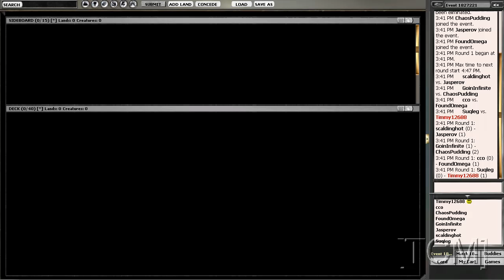[TCM]: Limited - SoM Draft 6 (Part 2 of 8)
som Drafting